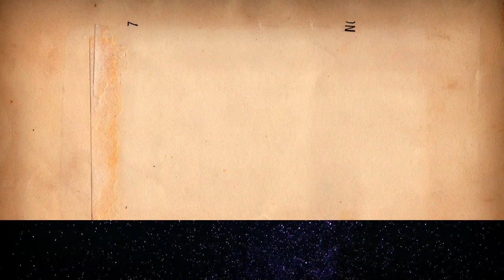Videoclip de Shine, del artista valenciano Ed Bloom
Shine, del valenciano Ed Bloom es una canción épica que va de menos a más y que habla de los amores imposibles y de la importancia de ser el protagonista de tu vida cuando toca.

El vídeoclip es obra de la ilustradora Patricia Bolinches (quien también firma la portada del single) y al mando de la animación está Sergio Pop, quien ha trabajado anteriormente para varios vídeos musicales de artistas como La Casa Azul.

Puedes ver escuchar la entrevista con Ed Bloom y más información en Fent el Gamba: